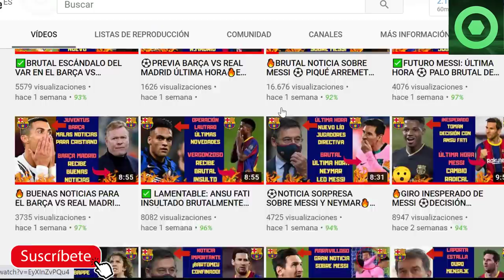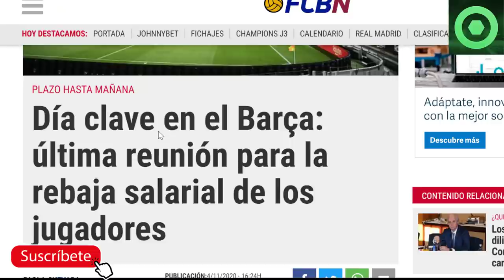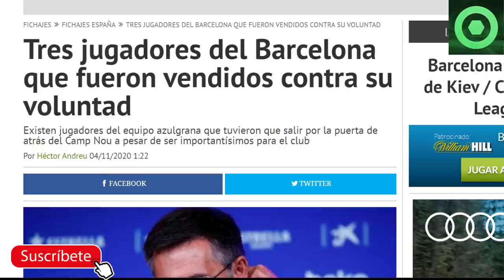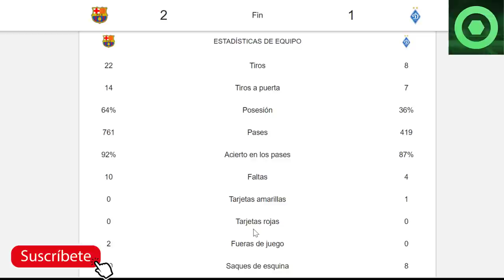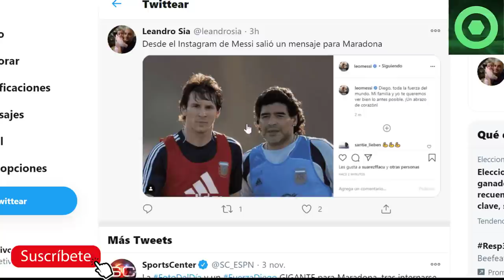🟥 LEO MESSI deja IMPORTANTE mensaje⚽CHAMPIONS FC Barcelona 🆚 Dinamo Kiev🔴Última Hora REBAJA SALARIAL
Analizamos varias noticias del Barcelona, entre ellas el partido de Champions League entre FC Barcelona y Dinamo de Kiev, y el mensaje de Leo Messi a Diego Armando Maradona.

Fuentes:
besoccer
fichajes net
fcbarcelonanoticias